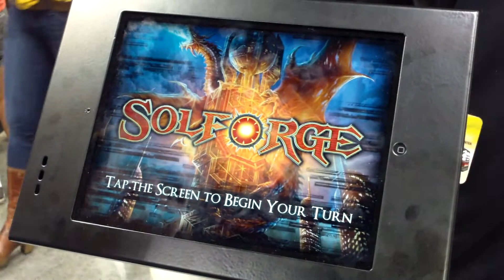SolForge with Justin Gary and cameo by Richard Garfield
visits with Gary Games CEO, Justin Gary at Gen Con about SolForge, their booth, and has a surprise walk up!